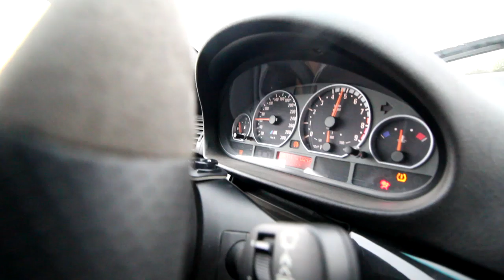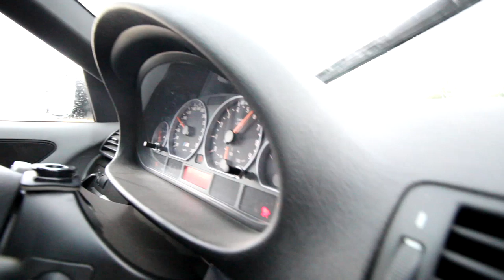BMW E46 M3 SOUND Check drift driften pures Adrenalin exhaust bmwm performance 🤪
Wenn du ein Abo zuviel hast.. Kannst du uns ja eins geben 🤪